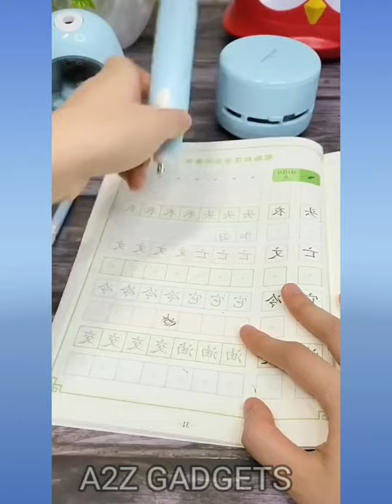Gadgets & Smart Appliances,versatile Utensils For Every Home🙏kitchen tools🙏/Amazon Gadgets #42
Noodles making